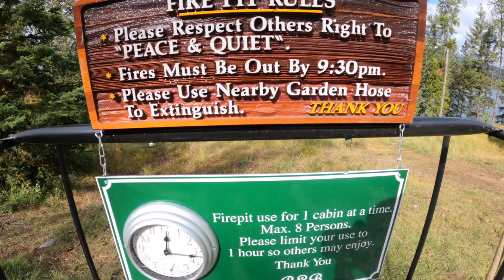Best place to stay in jasper : Patricia Lake Bungalows : Walk around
Welcome to the tranquil and historic Patricia Lake Bungalows, nestled in the heart of Jasper National Park. Today, we're taking you on a detailed walk-through of these cozy cabins that have been a popular destination for travelers since the 1930s.

As we tour these charming and rustic bungalows, we'll show you everything they have to offer - from the fully equipped kitchens to the comfortable bedrooms and stunning views of Patricia Lake. And with a 4.6-star rating on Google, you can rest assured that these bungalows offer an exceptional experience for visitors.

Originally built in the early 20th century to accommodate workers during the construction of the famous Icefields Parkway, these cabins have been lovingly restored and updated while maintaining their rustic charm and historic character.

As you stay in these cabins, be sure to keep an eye out for the local wildlife! Moose, elk, and bears often roam the surrounding area, providing an unforgettable nature experience. From the comfort of your cozy cabin, you can observe these majestic animals in their natural habitat.

So come along with us as we explore Patricia Lake Bungalows and all they have to offer. Whether you're seeking adventure, relaxation, or a cozy place to call home while exploring Jasper National Park, these bungalows are a must-see destination for any traveler looking to experience the natural beauty and rich history of this iconic location